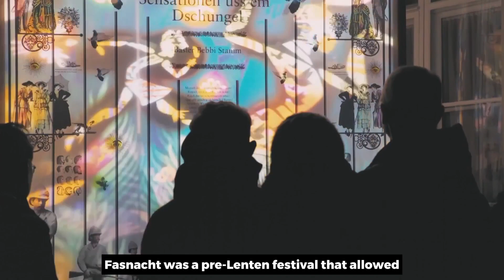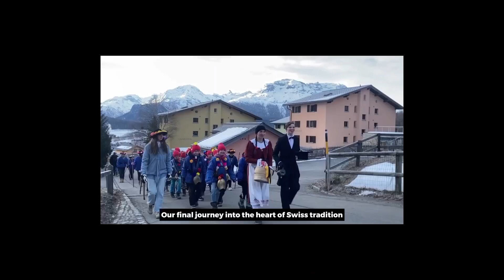Swiss Cultural Traditions and Festivals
🇨🇭🎉 Welcome to "Swiss Cultural Traditions and Festivals," a vibrant journey into the heart of Switzerland's rich cultural heritage. This video takes you through the colorful and diverse customs that make Swiss culture unique, from age-old festivals to traditional music, dance, and crafts. Explore the lively celebrations and deep-rooted traditions that continue to thrive in the heart of Europe.

🏔️ Experience Switzerland's Cultural Richness:

Year-Round Festivities: Discover the array of festivals celebrated throughout the year, including the lively Fasnacht in Basel, the enchanting Geneva Festival, and the historic Sechseläuten in Zurich.
Folk Music and Dance: Tap your feet to the rhythm of traditional Swiss folk music and watch the graceful performances of folk dances, an integral part of Swiss cultural identity.
Culinary Customs: Savor the flavors of traditional Swiss cuisine as we explore regional delicacies and their significance in Swiss festivities.
Crafts and Artistry: Uncover the skilled craftsmanship of Swiss artisans, from watchmaking to yodeling, and their role in preserving Swiss traditions.
Historical Roots: Learn about the origins and historical significance of these customs and how they have evolved over time.
🇨🇭 Why Explore Swiss Culture?
Switzerland's diverse cultural landscape is shaped by its multilingual and multifaceted history. Each tradition and festival offers a glimpse into the Swiss way of life, showcasing the country's commitment to celebrating and preserving its cultural heritage.

🌟 Immerse Yourself in Swiss Traditions:
Join us as we delve into the festivities and customs that embody the spirit of Switzerland. Whether you're a cultural enthusiast or simply curious about Swiss traditions, this journey is an enchanting experience for all.

🔔 Don't Miss the Celebration:
Stay updated on our latest videos showcasing the world's rich cultural tapestry.

Dive into the festive and rich cultural landscape of Switzerland with us, where every tradition is a story and every celebration a memory. 🎊🇨🇭🎶